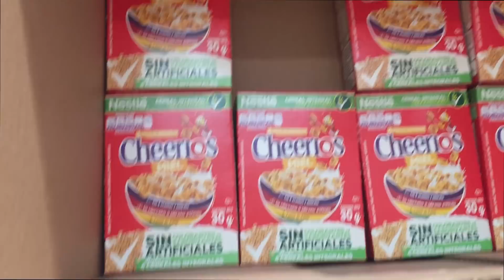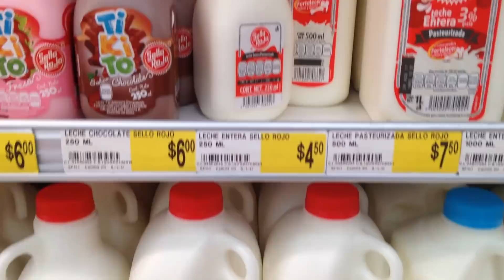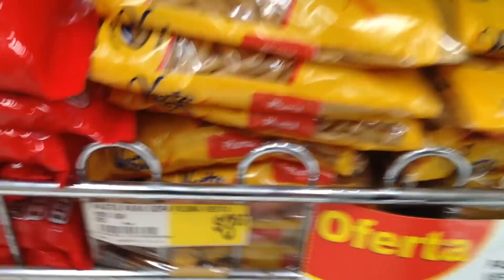COMIENDO UNA SEMANA CON 25 PESOS | Soyalerios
Este vídeo TERMINA MAL literalmente.
No pensé que las consecuencias de comer así fueran tan graves jaja! Pero ya estoy bien, LOS AMO ♥